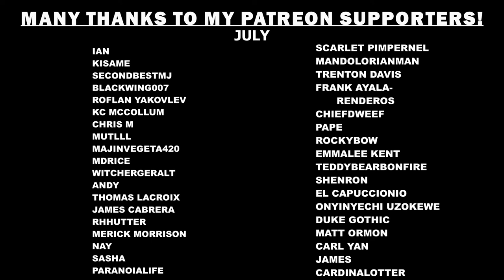Death Note | Reaction | 32 Selection | Teru's Bats**t Crazy!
Teru's got a few screws loose